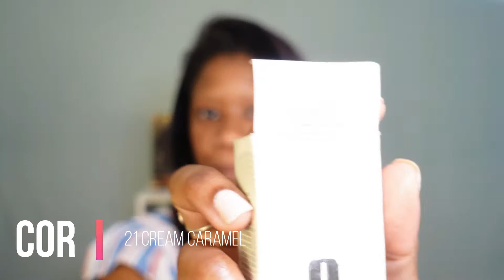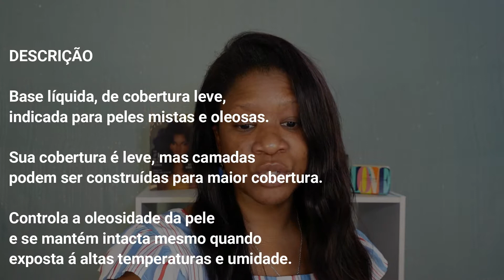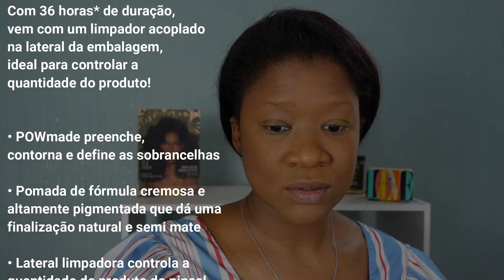💄Mix de comprinhas de Maquiagem!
🧡REVOLUTION MAKEUP LONDON US:
 🟢Cupom DALIANA-R2
      _ Used code   DALIANA-R2 at chechout for $$ OFF 🎁

💄Creditos